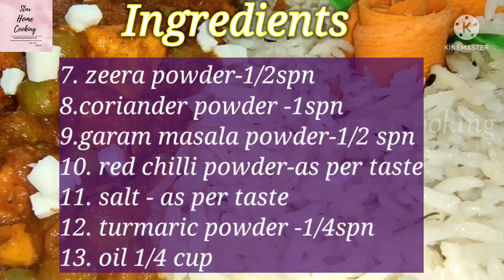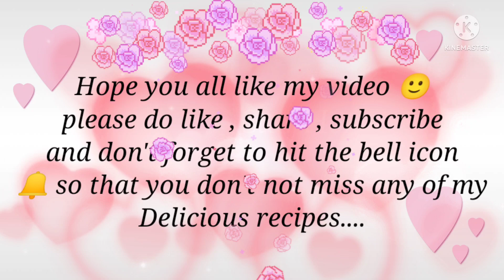Matar Paneer 😋Zeera Rice Restaurant Style